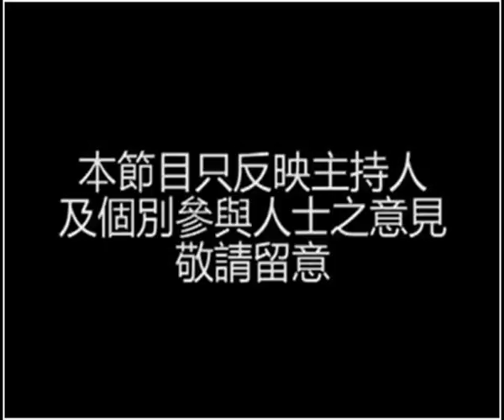OurTV.hk《情到龍匙》第150集：東京遊記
主持：龍震天、王姬、Jo、Alva.

現時日圓低於七算，是計劃去日本的好時機。日本有甚麼好玩？甚麼地方值得去？今次為你逐一介紹。